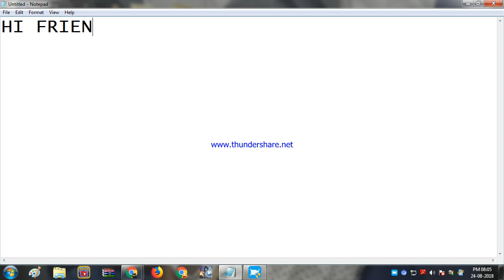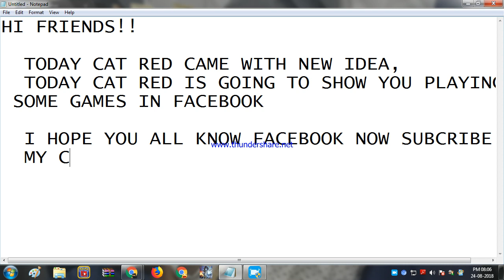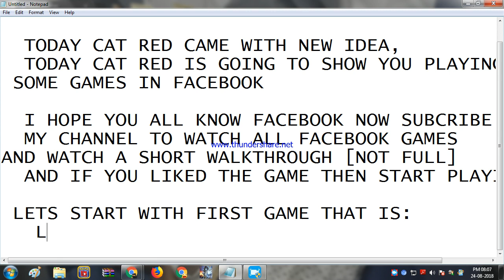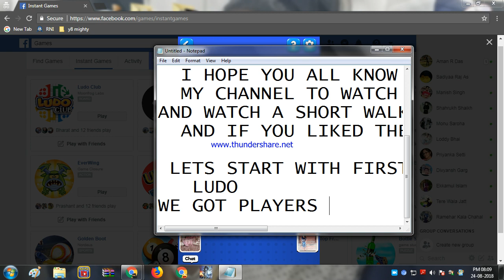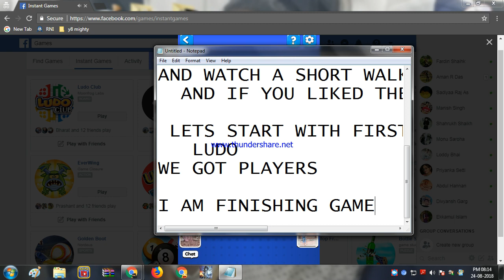FACEBOOK INSTANT GAMES #1 LUDO CLUB GAMEPLAY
HELLO FRIENDS!!

 cat red came with many mini games come lets watch how many mini games are present in facebook.
 this is first game LUDO CLUB
 i hope after watching this video you will also start to play LUDO CLUB in facebook